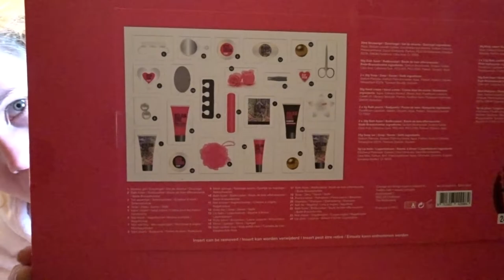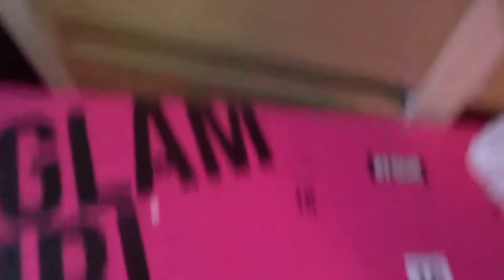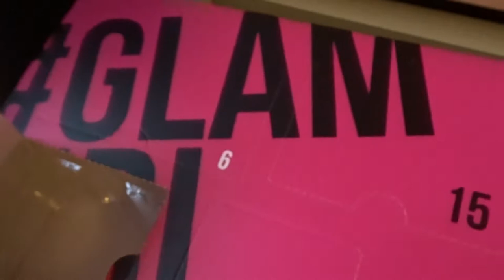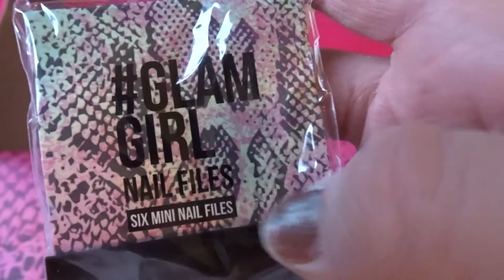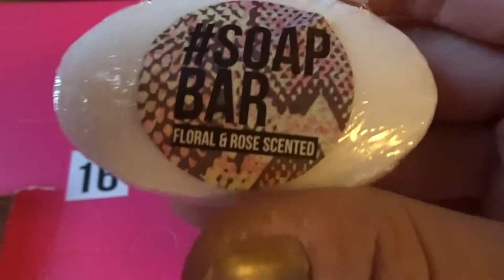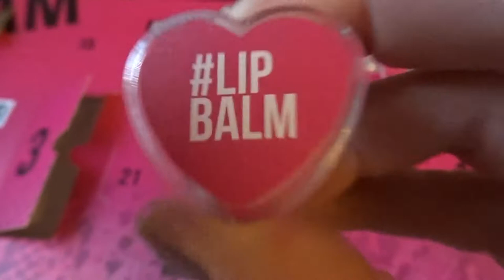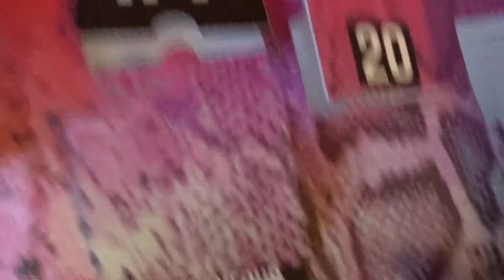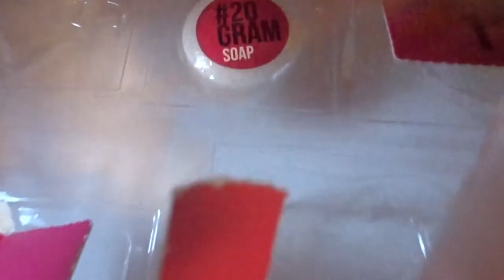adventkalender van de kruitvat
Info video.net als afgelopen jaren in de maand  weer vlogmas videos opnemen🎄ik hou van kersmis kan niet wachten tot het kerst is.
Helaas reactie uitgeschakeld door youtube
Je kunt me volgen op mijn instagram.

Wat voor videos maak ik.Vlogs-Challenge-shopblogs-speelgoed videos.-Producten testen videos.

Video van vorigjaar